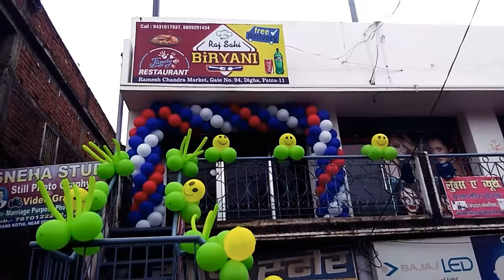How to make cheap and Best Balloon Decoration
Birthday party, theme party, kitty party, Shadi, sagai, mehandi, baby shower Decoration by balloons

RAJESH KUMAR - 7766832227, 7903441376